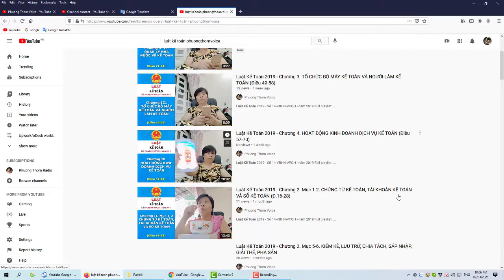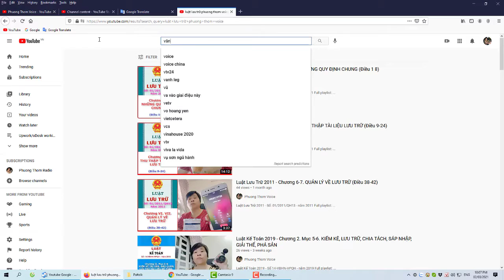Gửi cho mấy bạn muốn yêu cầu tui đọc sách Audio nè... xem đi mà làm cho đúng là tui sẽ đọc hớt hà